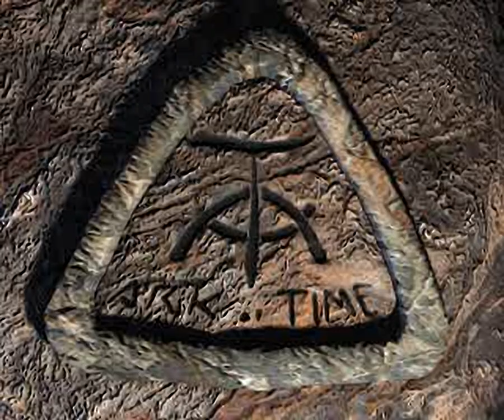Ark of Time - all videos for the Playstation 1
00:00 - CHURCH.STR
00:22 - END.STR
05:32 - ENTER.STR
06:10 - GAD.STR
06:28 - INTRO.STR
12:09 - LIGHT1.STR
12:15 - LIGHT2.STR
12:22 - NET.STR
12:25 - NGO.STR
12:34 - OYMA.STR
12:53 - OYMB.STR
12:58 - SHIP.STR
13:35 - SHIPN.STR
14:12 - SNOW.STR